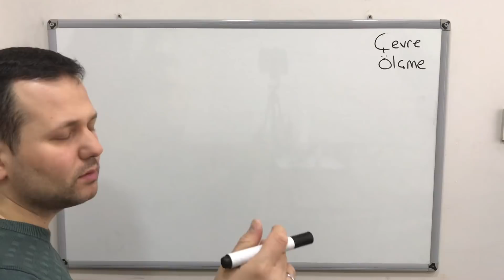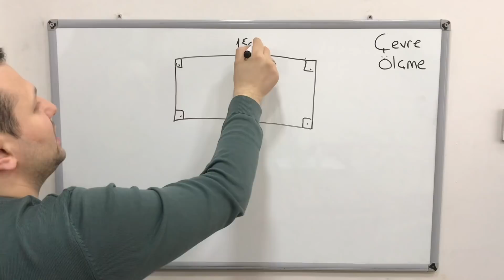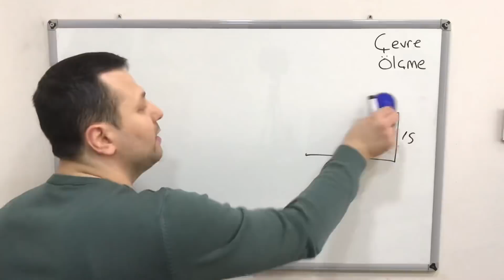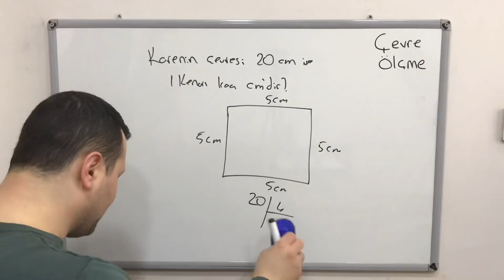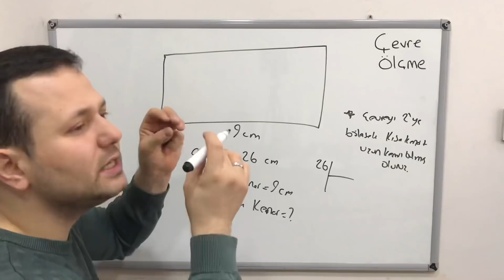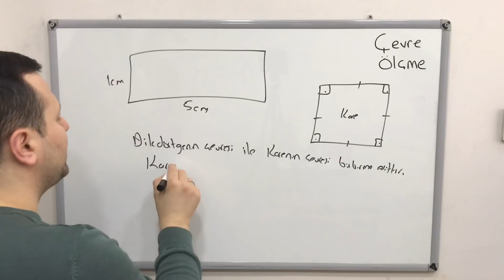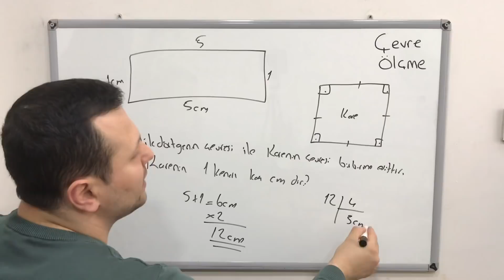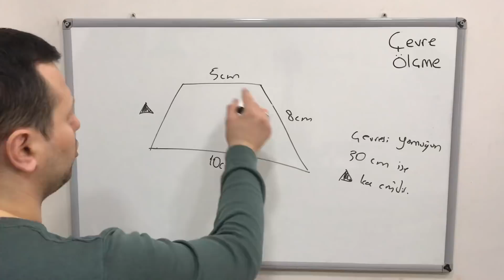4.SINIF MATEMATİK ÇEVRE ÖLÇME KONU ANLATIMI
Merhabalar ben Kadir Hoca. Bugün 4. sınıf Matematik Çevre ölçme  konusu nu  işleyeceğiz arkadaşlar. Kanalımızda Matematik, Fizik, Geometri, Kimya, Fen Bilimleri dersleri anlatılacaktır. Eğlenceli ve basit anlatım yöntemleriyle sizlerle birlikte olacağım. Hepinize faydalı olması dileğiyle.

4.sınıf matematik
4.sınıf matematik uzunluk ölçme
kare ve dikdörtgen çevresi
uzunluk ölçme
çevre ölçme
metre
santimetre
kilometre
cm, m, km